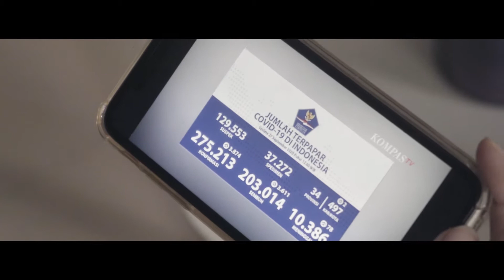Video Persembahan Acara Sumpah Dokter Gigi FKG Moestopo Periode Ganjil 2020/2021 (Covid19)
10/10/20
Online-Offline

Thanks to :
Videographer & editor : @1standriyana @epicvisual_
Script writter : drg @diaayueshs & drg @vianyrhmynt
Voice Over : drg Teguh, drg @khansarana_ & drg @bellawaas
Talents : drg @yolandanariratih , drg @finzaaulia , drg @mohamadhafidzzikri , drg @khansarana_ , drg @diaayueshs , drg @shabrinachadiat , drg @yunimhp , drg @vianyrhmynt, drg vecttorrios dan dokter gigi lainnya...